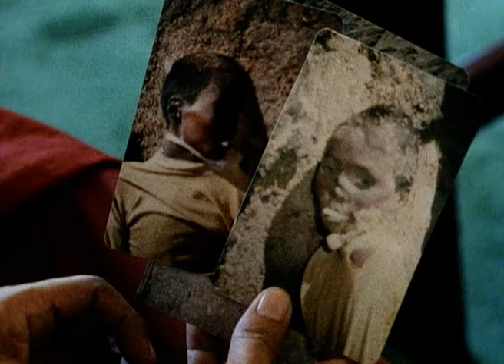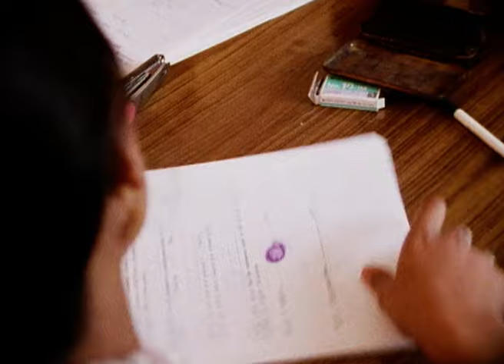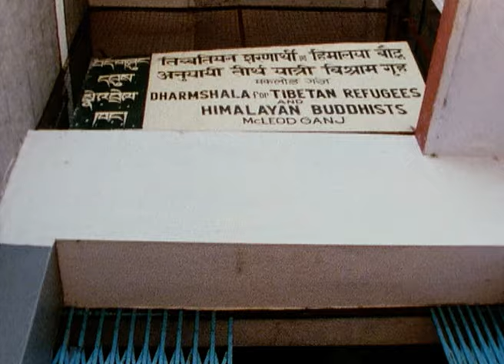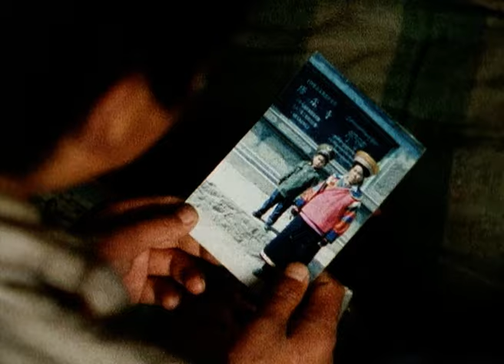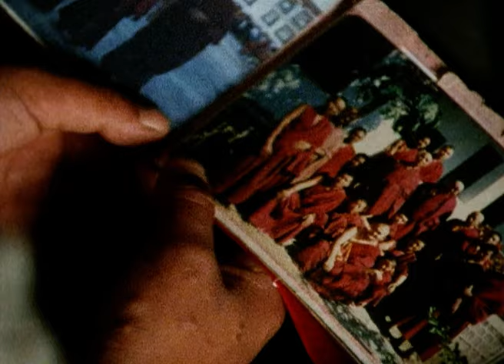Escape From Tibet: How Two Brothers Made The Treacherous Journey To Safety | Our History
Filmed on location in India, Nepal and Tibet, it discovers the torture and terrible hardship suffered by the Tibetans and includes testimony from two exiled monks who have harrowing stories to tell.

In the Himalayan snow, just below Mount Everest, a group of people battle against frostbite, starvation and death by exposure. They are Tibetans trying to march to their freedom in India, leaving the Chinese oppression of their country behind them.